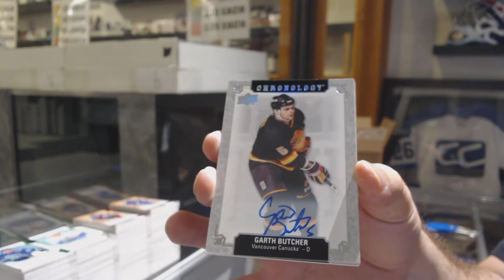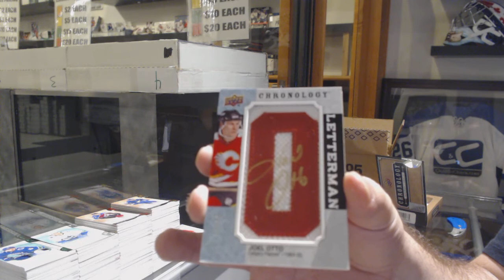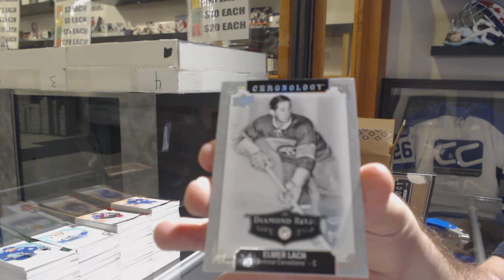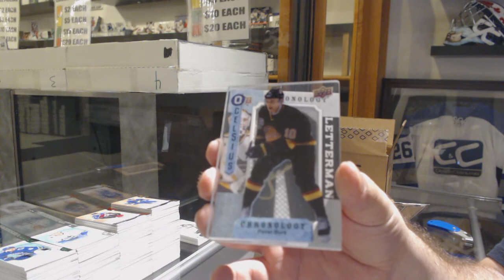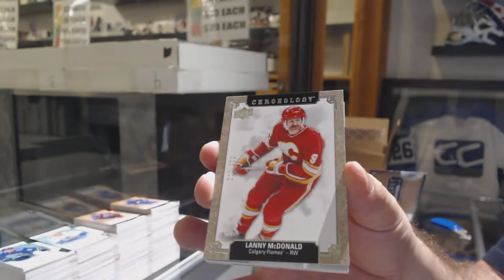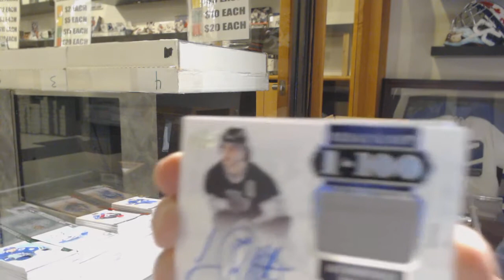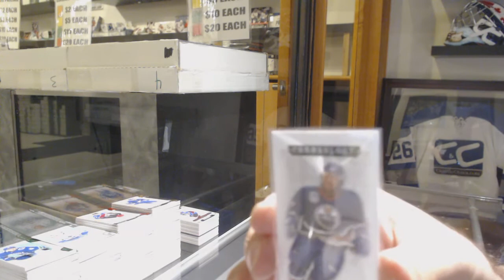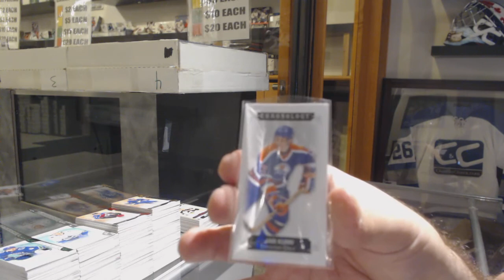18-19 Upper Deck Chronology Hockey 8 Box Case Break - C&C GB #10,183